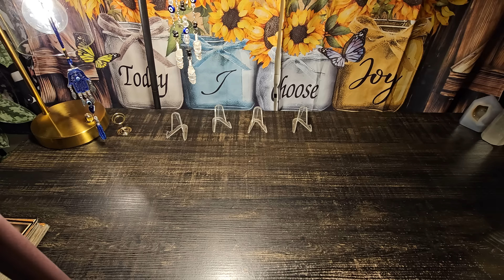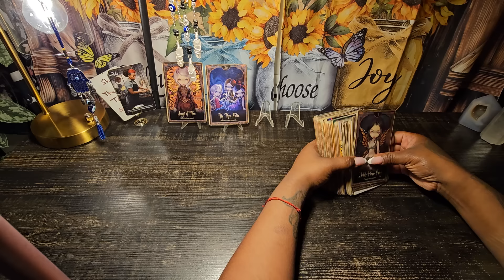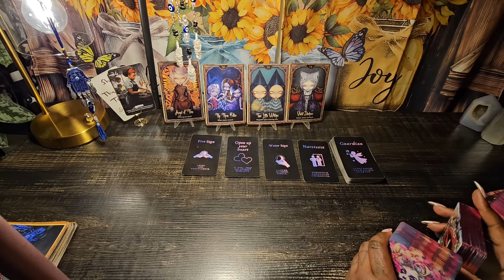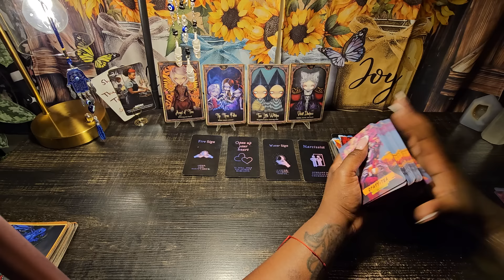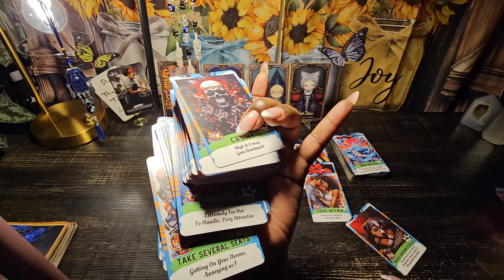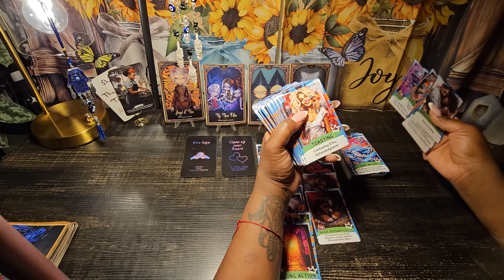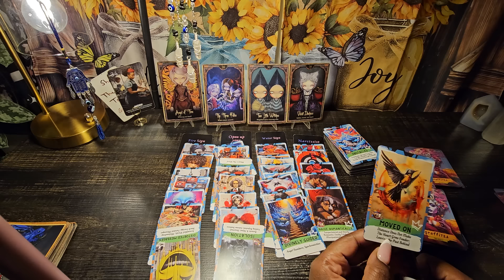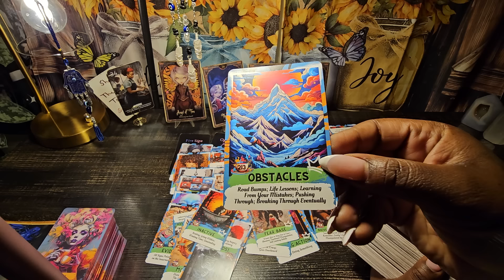they dont wanna expect the fact that ur destiny is safe an there's nothing they can do